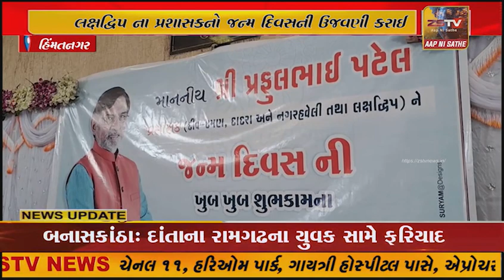હિંમતનગરમાં દીવ દમણ, દાદરા અને નગર હવેલી તથા લક્ષદ્વિપ ના પ્રશાસકનો જન્મ દિવસની ઉજવણી કરાઈ